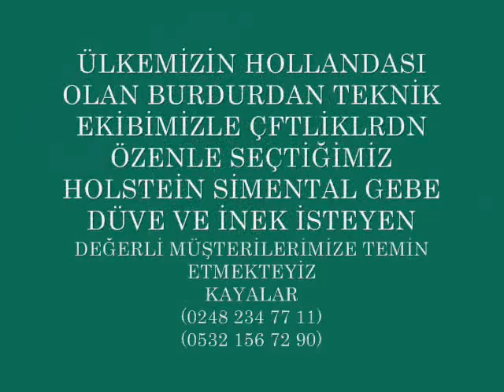BURDUR VE CEVRESİNDEKİ ÇİFTLİKLERİMİZDEN 1. SINIF HOLSTAİN GEBE DÜVELER